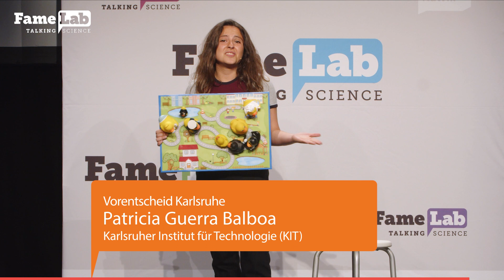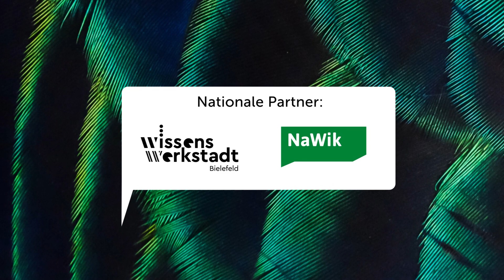Platz 2, Publikumspreis:"How can math protect your privacy?"-Patricia Balboa "FameLab Karlsruhe2024"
Patricia Guerra Balboa - Karlsruher Institut für Technologie - "How can math protect your privacy?"